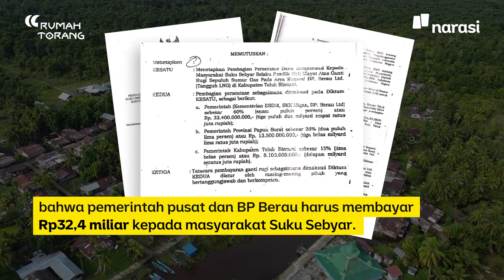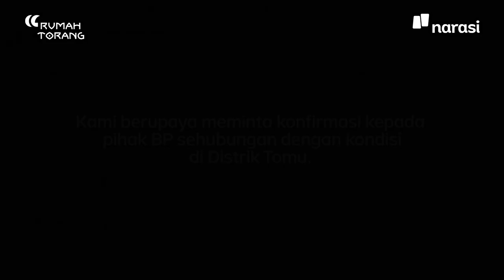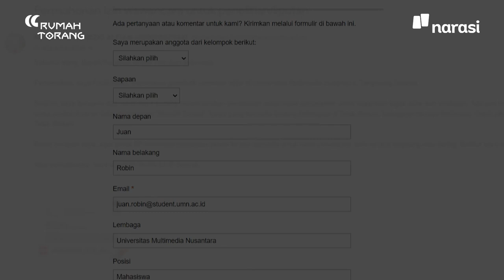Warga di Daerah Kaya Migas: Listrik Seret, Kurang Air Bersih, Rumah Bocor | Reality Bites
Meski kaya akan sumber daya minyak dan gas, nasib warga di Kabupaten Teluk Bintuni, Papua Barat, masih jauh dari kata ideal. Mereka harus berhadapan dengan keterbatasan sehari-hari: fasilitas publik yang minim, juga tempat tinggal yang seadanya dan tak layak.

Bagaimana mereka melihat kondisi tersebut? Ini Reality Bites terbaru, berkolaborasi dengan Rumah Torang (proyek mahasiswa Universitas Multimedia Nusantara).

(Narasi)